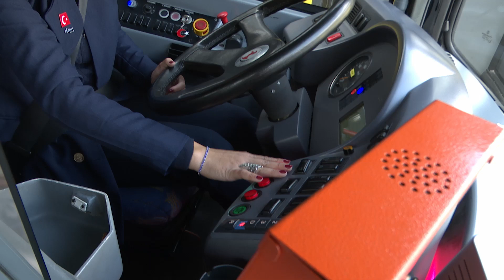İETT KADIN ŞOFÖR SAYISI ARTIYOR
İBB’nin yeni yönetimiyle başlayan kadın istihdamı dönemi hız kesmiyor. 👩‍✈️🚌

İETT’de 2020 yılında ilk defa direksiyon başına geçen kadın şoförlerin sayısı artmaya devam ediyor.

ayrıca İBBTV’yi diğer mecralarda da takip etmek için:
Makaleler, programlar ve canlı yayın: